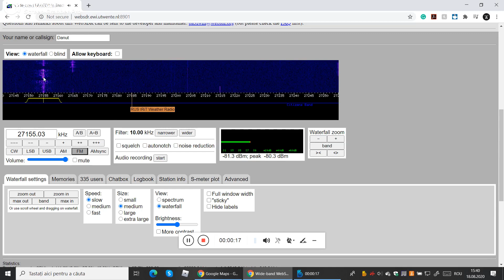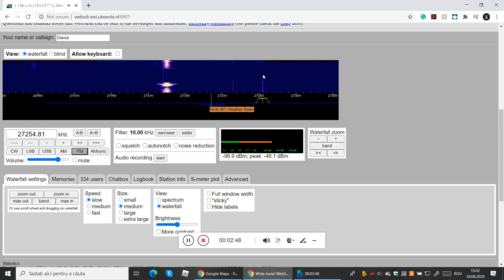(CB DX) Multiple meteor scatter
A few CB users to hear via Meteor scatter